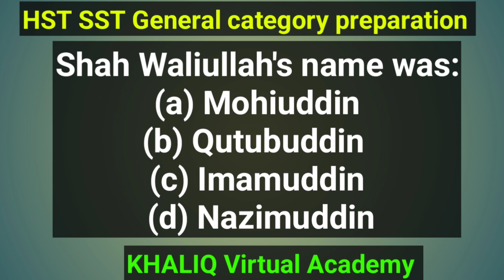Pakistan Studies MCQs| Sindh Public Service Commission| SST GENERAL CATEGORY NOTES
*خالق ورچوئل اکیڈمی* کے پاس ایس ایس ٹی کچھ مواد فری اور کچھ فیس سے ہے۔
فری مواد آپ کو ادھر ملیگا 👇
جب کہ فیس والے مواد جس میں آنلائن موک ٹیسٹ اور ایم سی کیوز بکس ہیں کے لے یے واٹس ایپ گروپ جوائن کر کہ رجسٹریشن کرانی ہوگی ۔👇